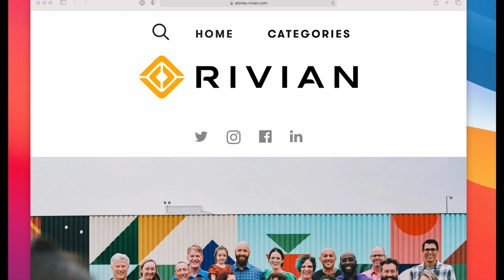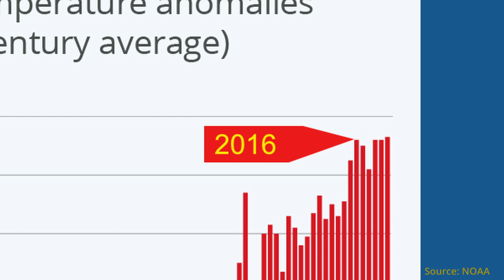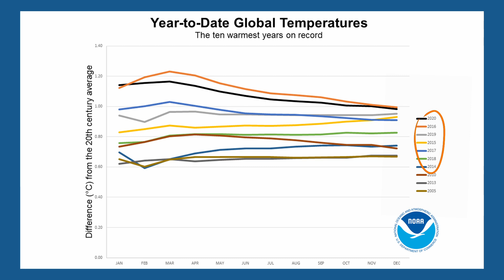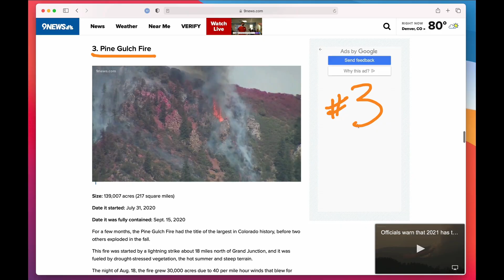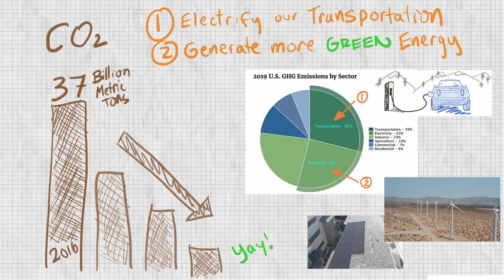RIVIAN versus CO2 - A Reminder | Rivian Dad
Following Rivian's announcement today of a partnership with The Nature Conservancy, Here are my thoughts of WHY EVs can help to be a tool for conservation. The last couple of weeks have reminded me of the dire need to electrify our transportation and green our electric generation. Here are some numbers and examples to help remind us WHY we care about EVs in the first place.